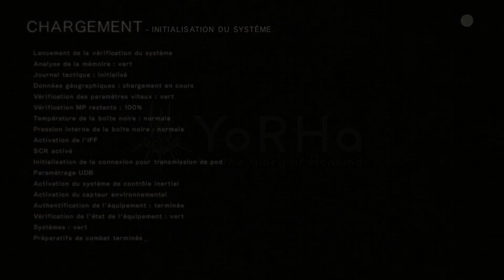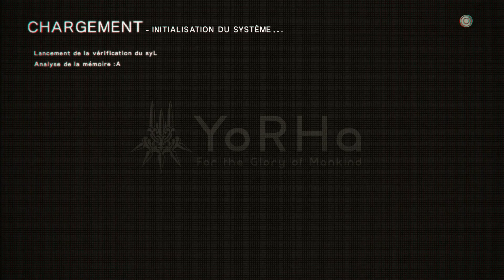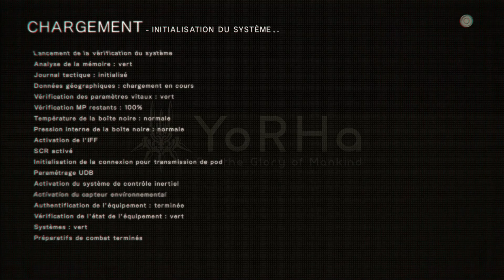Le roi de la forêt ! | NieR Automata | Episode 25 (Run B)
Plongeons dans un univers futuriste et mystérieux aux côtés de 2B et 9S dans une lutte pour la gloire de l'humanité.
NieR Automata. Version Playstation 4 Pro.